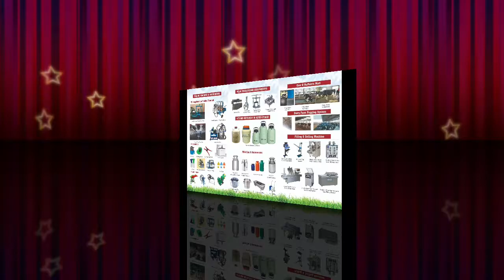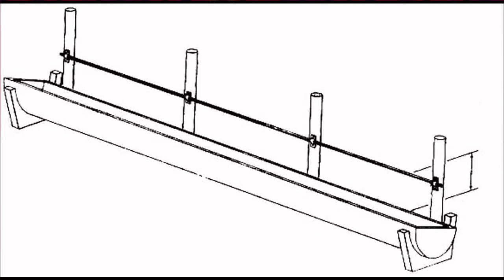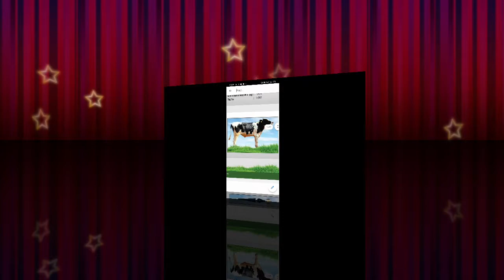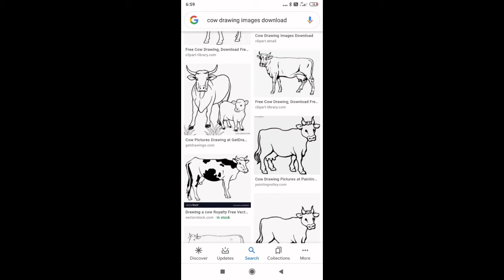🌱🐄दुधारू पशुओं के लिए संतुलित आहार व दाना मिश्रण कैसे बनाएँ🌿🐄 पशुओं के दाना मिश्रण कैसे बनाते है🐄👈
पशुओं के दाना मिश्रण मे काम आने वाला पदार्थ का नाम जान लेना ही काफी नहीं है क्योंकि यह ज्ञान पशुओं के राशन परिकलन करने के लिए काफ़ी नही है एक पशुपालक के इससे प्राप्त होने वाले तत्वों के आधार पर संतुलित दाना मिश्रण बनाने मे सहायता मिलती है
निचे दिए गए किसी एक तरीके से यह दाना मिश्रण बना सकते हैं परन्तु यह निर्भर करता है कि कौन सी चीज सस्ते व आसानी से मिल जाता है

मक्का जौ जई  = 40 किलों
बिनौले खल =16  किलों
मूंगफली की खल=15किलों
गेहूँ का चोकर 25किलो
मिनरल मिक्चर 2किलो
मिठा सोडा 700ग्राम
मोलैशिश गुड 2किलो
नमक। 1किलो
             कुल===100किलो
सरसों का खल=25किलो
जै।   ===30 किलो
बिनौले खल 25किलो
गेहूँ का चोकर 20किलो
मिनरल मिक्सर 2किलो
मोलैशिश गुड 2किलो
 नमक===1 किलो
मिठा सोडा 700ग्राम
कुल 103किलों

मक्का या जौ ==40किलो
मूंगफली का खल 20किलो
दाल की चूरी 17किलो
राइस पौलीश 20किलो
मिनरल मिक्सर 2किलो
साधारण नमक 1किलो
मोलैशिश गुड 2किलो
मिठा सोडा ===700ग्राम
कुल 100

गेहूँ जौ या बाजरा 20किलो
बिनौले खल 27किलो
चने की चूरी 15किलो
बिनौले।      15किलो
आटे की चोकर 20 किलो
मिनरल मिक्सर 2किलो
 मोलैशिश गुड 2किलो
नमक।         1 किलो
मिठा सोडा ===700 ग्राम
कुल 100

मेरे द्वारा बनाएँ गएँ  दाना मिश्रण है
गेहूँ +मक्का +जौ +जई +बाजरा ==55किलो
गेहूँ का चोकर 10किलो
चावल के पौलीश 25किलों
दालो की चूरी 15किलो
सोयाबीन की चूरी 15 किलो
मछली का दाना भी दे सकते हैं सोयाबीन
की जगह पर 15 किलों
मिनरल मिक्सर 3 केजी
साधारण नमक 2/5 किलो
कैल्शियम 60 किलो
मोलैशिश गुड 5किलो
मिठा सोडा 1किलो
नोट =उपर दिया गया कोई भी संतुलित आहार भुसे के साथ सानि करके खिला सकते हैं इसके साथ कम से कम 15से 20  किलो हारा चारा देना आवश्यक है

यह दाना मिश्रण स्वादिष्ट व पोषक होता है
ज्यादा पाचक होता है
1या 2प्रकार के दाना खिलाने से ज्यादा फायदा नहीं होगा
पशुओ के स्वास्थ्य ठिक रहता है
बीमारी से बचने के लिए छमता प्रदान करता है
दुग्ध व घी मे बढोतरी करता है
भैंस व गाय ब्यात नही मारती
भैंस व गाय अधिक समय तक दूध देती है
छड़िया बछड़िया को जल्द योवन प्राप्त होता है
संतुलित आहार कितना खिलाऐ सरीर के देखभाल के लिए
गाय के लिए 1:5किलो प्रति दिन व भैंस के लिए 2किलो प्रति दिन
दुधारू पशुओं के लिए
2.5लीटर दूध पर गाय को 1किलो दाना मिश्रण देना चाहिए
भैंस को 2लीटर दूध पर 1किलो दाना मिश्रण देना चाहिए
ग्याभिन पशुओं को 1से 2.5किलों दाना मिश्रण ज्यादा देना चाहिए
बछड़िया को 1किलों से 2.5किलों दाना मिश्रण इनके उम्र के अनुसार देना चाहिए